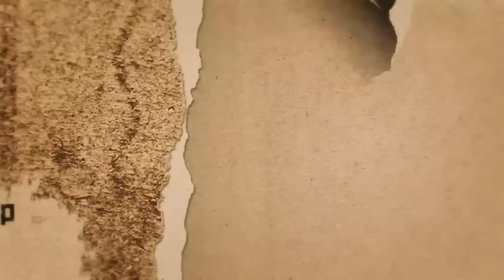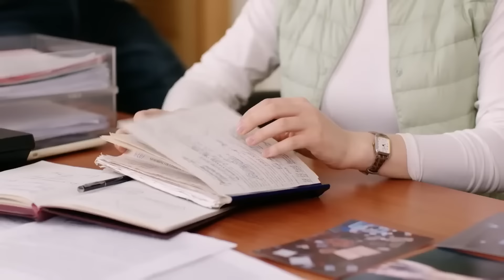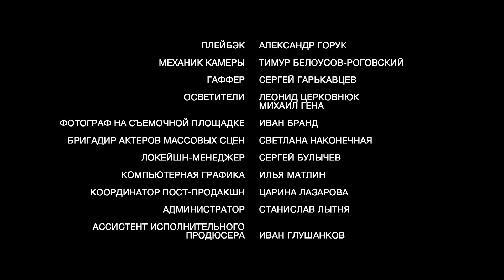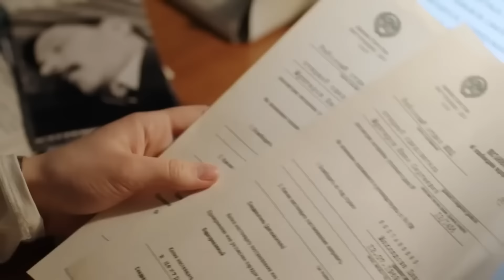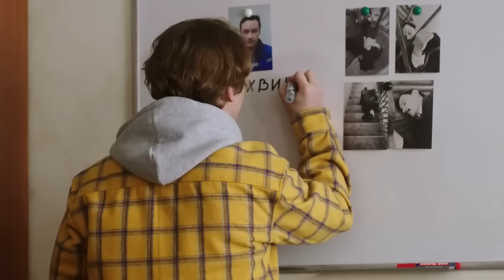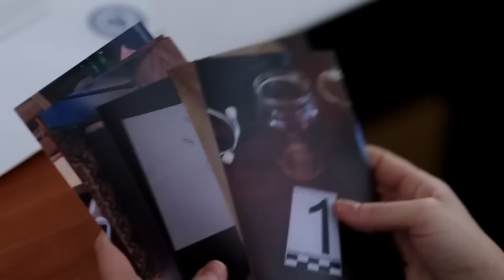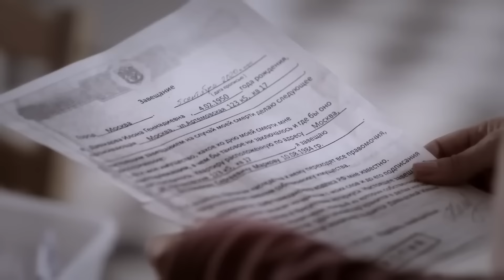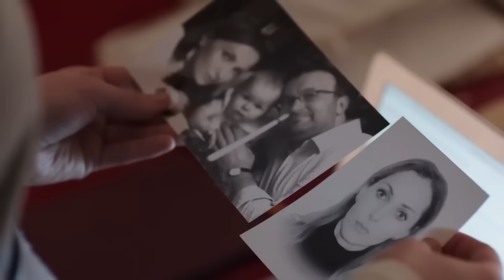ТРУП В ДОМЕ,КОТРЫЙ ХОТЯТ СНОСИТЬ!СКОЛЬКО ОНА ТАМ ПРОЛЕЖАЛА? Я Иду Тебя Искать-2.За Закрытыми Дверями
1 серия
За закрытыми дверями» старый дом готовят к сносу. Однако хозяева одной из квартир отказываются покидать жилплощадь и не открывают дверь. Рабочим приходится вызвать полицию, и в квартире обнаруживается труп.

2 серия
Мила обнаруживает в архиве дело об убийстве, произошедшем много лет назад в том же самом доме. Неожиданно для себя она понимает, что в документах есть нечто странное и о ее собственной семье.